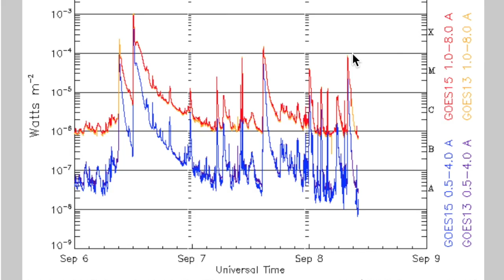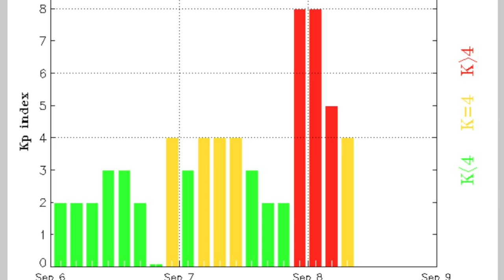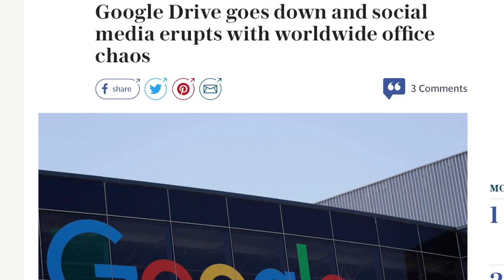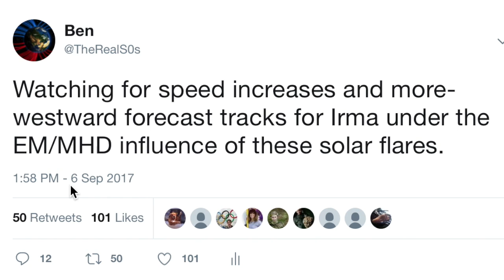M8.1 Earthquake, Solar Storm Effects | S0 News Sep.8.2017